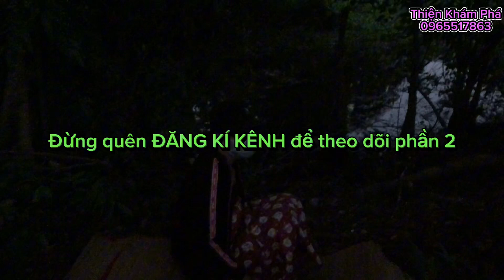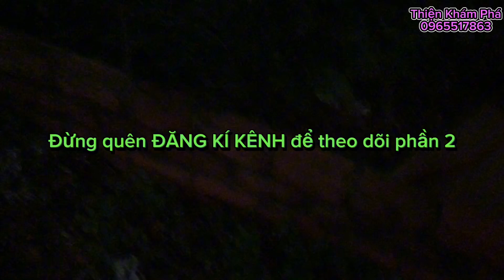Mummy nana kaye- kaye* nihao seng cocacola•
green money Tặng quà giúp đỡ hoàn cảnh khó khăn trao yêu thương thiện nguyện￼